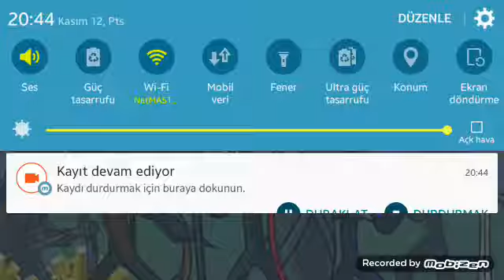Stick war legacy apk baya güzel miş